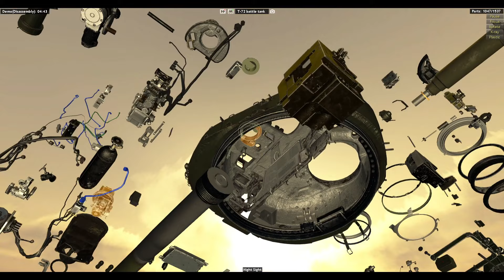T-72 Soviet (Russian) Battle Tank - Step By Step Disassembly & Reassembly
The T-72 is a family of Soviet/Russian main battle tanks that entered production in 1969. The T-72 was a development of the T-64, which was troubled by high costs and its reliance on immature developmental technology. About 25,000 T-72 tanks have been built, and refurbishment has enabled many to remain in service for decades. It was widely exported and saw service in 40 countries and in numerous conflicts. The T-90 introduced in 1992 is a relatively minor development of the T-72B, though production and development of the T-72 continues today.
The T-72 was a product of a rivalry between design teams. Morozov KB was led by Alexander Morozov in Kharkiv. Uralvagon KB was led by Leonid Kartsev in Nizhny Tagil.
To improve on the T-62, two designs based on the tank were tested in 1964: Nizhny Tagil's Object 167 (T-62B) and Kharkiv's Object 434.
Ob. 434 was a technically ambitious prototype. Under the direction of Morozov in Kharkiv, a new design emerged with the hull reduced to the minimum size possible. To do this, the crew was reduced to three soldiers, removing the loader by introducing an automated loading system.
Ob. 167 was designed based on an Object 140 rebuilt by Kartsev and Valeri Venediktov. Ob. 167 was more advanced than Kartsev's Ob. 165 and Ob. 166, and was also Kartsev's favored model. In October 1961, when asked to ready Ob. 166 for production, Kartsev disagreed and instead offered to prepare the Ob. 167. This suggestion was rejected, and the Ob. 166 and Ob. 165 were readied as the T-62 and T-62A respectively. Unlike the Kharkiv tank, it eschewed the state-of-the-art. Prototypes used the turret from the T-62, and a manual loader. In 1964, the tank underwent comparative testing with the Ob. 434, in which the former proved its superiority to both the T-62 and T-55. Ob. 167 was favored by Uralvagonzavod director I.V. Okunev and Soviet Premier Nikita Khrushchev, who believed the tank was more affordable. Deputy Chairman of the Council of Ministers of the Soviet Union Dmitry Ustinov, believed the parallel development of Ob. 167 jeopardized the future of the Kharkiv tank. In December 1962, the Council of Ministers of the Soviet Union ordered Ob. 432 (later serialized as the T-64) into production, dooming Kartsev's tank.
Kartsev continued to work on the Ob. 167. Ob. 167M incorporated an autoloader. This model too was rejected in May 1964.
Problems with the early production run were evident from the start, but a strong lobby formed around Morozov who advocated for Ob. 434 in Moscow, preventing rival developments and ideas from being discussed. Ob. 434 was accepted into Soviet Army service in May 1968 as the T-64A.
The T-64's smaller design presented a problem when selecting a suitable engine. The chosen 700 hp 5TDF engine was unreliable, difficult to repair, and had a guaranteed lifespan similar to World War II designs.
However, being only a mobilisation model, serial production of Object 172 was not possible in peacetime. However, by 1971, even Ustinov was growing tired of problems with the T-64.[24] In an unclear political process decree number 326-113 was issued, which allowed the production of Object 172 in the Soviet Union from 1 January 1972, and freed Uralvagonzavod from the T-64A production.
An initial production run began in 1972 at Nizhni Tagil. These were trialed in the Soviet Army. A final trial batch was built as "Object 172M" and tested in 1973 and accepted into service as the "T-72" in 1974.
Uralvagon KB continued to iterate on the T-72 in a series of block improvements. Obj. 174 introduced ceramic/steel laminate turret armour. The coincidence rangefinder was replaced with a laser rangefinder. Obj. 174 was designated as the T-74A when it entered production in 1978. Turret armour was greatly improved with Obj. 174M. A more powerful V-84 engine was introduced to offset the increased weight. Obj. 174M entered service in 1985 as the T-72B.
At least some technical documentation on the T-72 is known to have been passed to the CIA by the Polish Colonel Ryszard Kukliński between 1971 and 1982.
The 1st series production of T-72 Object 172M began in July at UKBM in Nizhny Tagil. However, due to difficulties in getting the factory organised for the change in production from T-64 to T-72, only 30 completed tanks were delivered in 1973. Troubles continued in 1974 where out of a state production quota of 440 only 220 were officially declared, with the actual number of completed tanks being close to 150. As a result, substantial investment in tooling was undertaken. Only after modernisation, could the factory begin full-scale production of the T-72. Nizhny Tagil produced the tank in various modifications until 1992.
The T-72 was the most common tank used by the Warsaw Pact from the 1970s until the collapse of the Soviet Union in 1991. It was also exported to other countries, such as Finland, India, Iran, Iraq, Syria and Yugoslavia.

Model Courtesy of World of Guns: Gun Disassembly